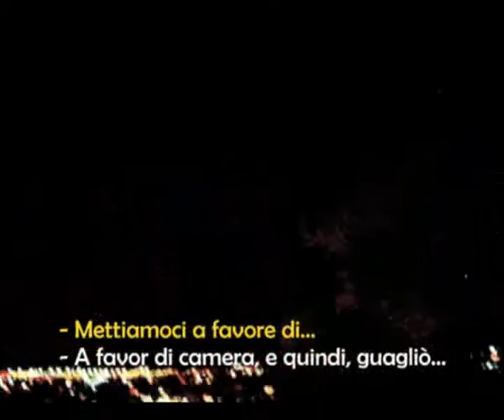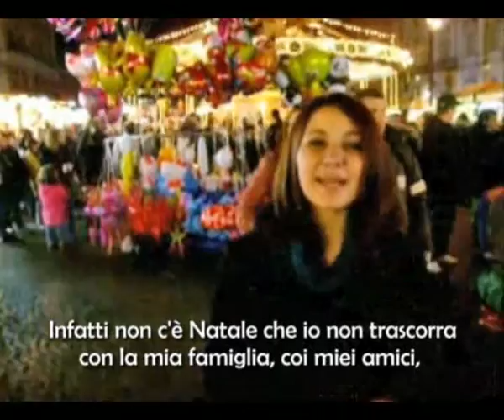NATALE CON I TUOI - Trecchinesi "All'Estero"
Dallo spettacolo multimediale "Natale Con I Tuoi", gli auguri dai trecchinesi sparsi per il mondo.